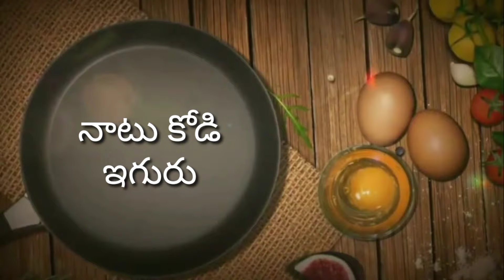Natukodi curry|మా అత్తగారు వండే స్టైల్ లో నాటుకోడి కూర ఓ సారి ఇలా వండుకోండి అస్సలు వదిలి పెట్టరు.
telugu cooking videos, telugu recipes, telugu vantalu, telugu cooking, telugu cooking channels on youtube,  hanna priya's recipe, telugu pindi vantalu, telugu recipe, recipe in telugu